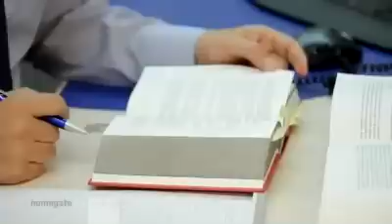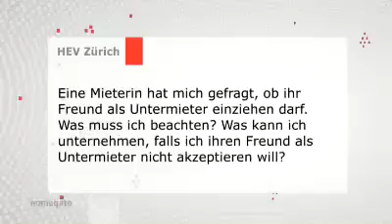Untermiete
Cornel Tanno, Rechtsanwalt des HEV Zürich, erläutert zu welchen Bedingungen Untermiete zulässig ist.